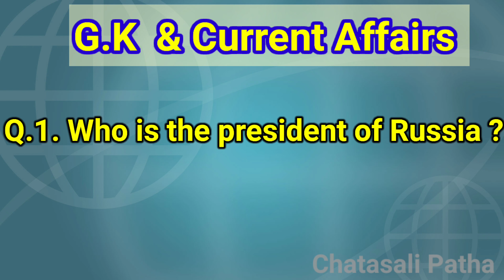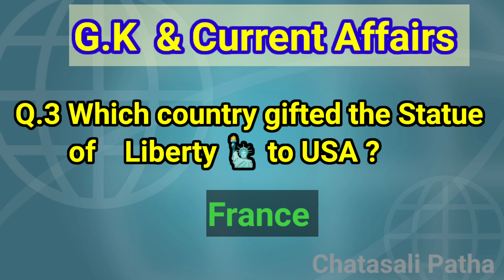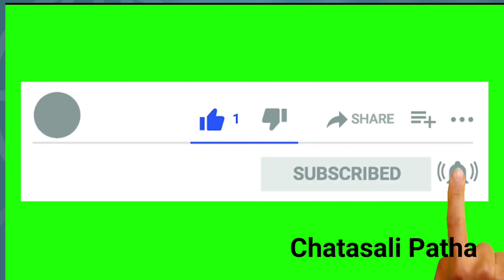General knowledge & Current affairs|| part 4|| IAT, OAVS, JT, RI, AMIN, ASO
CHATSALI PATHA
General knowledge and current affairs 2022
International news
All govt exam gk and current affairs
Gk class by Manoranjan Sir
who is the first governor of rbi
who is the CEO of YouTube
Who is the first president of India
Who is the president of Russia
who is the chief of the defence staff in India
who invented computer
Watch our video click
Class 8 mathematics whole class one by one
free class with weekly exam